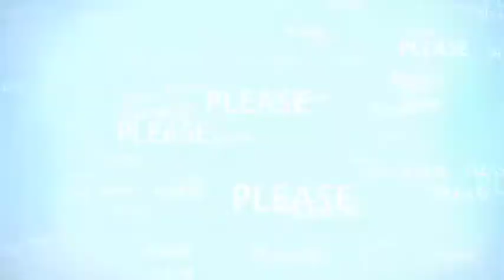ईशरवाल (तोशाम) काम - काज को लेकर दुकानदारों से राय! Coronavirs के चलते कितना पड़ा है असर